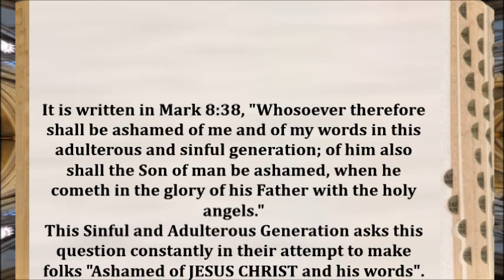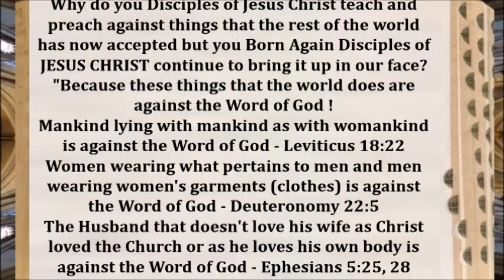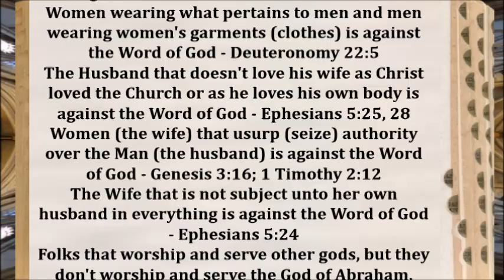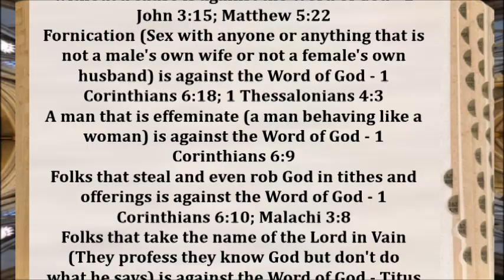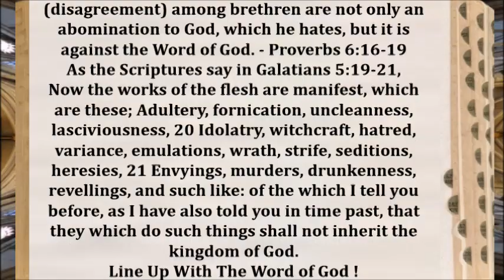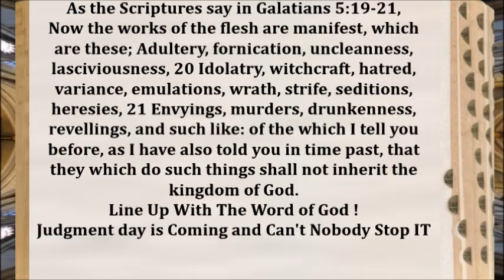Line Up With The Word of God Because These Things Are Against God's Word